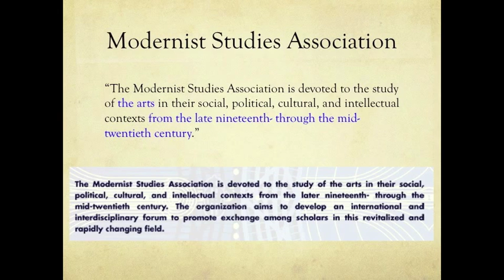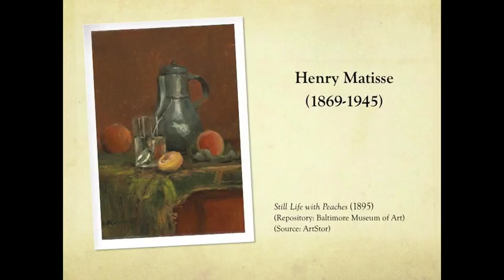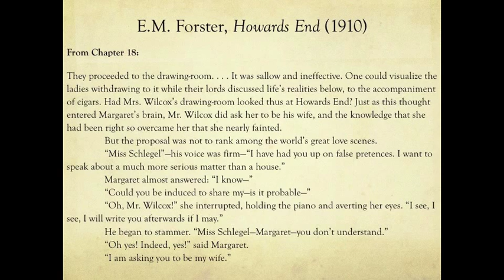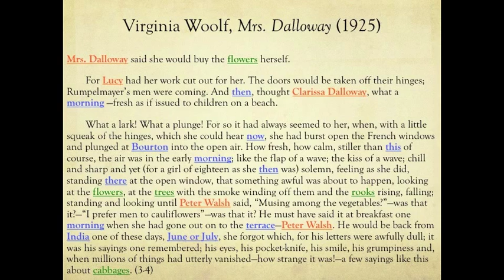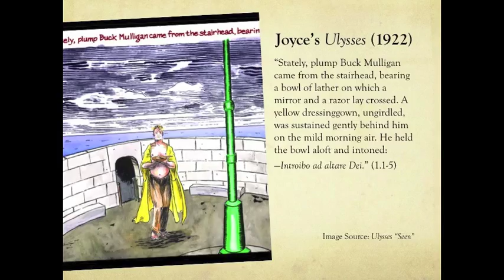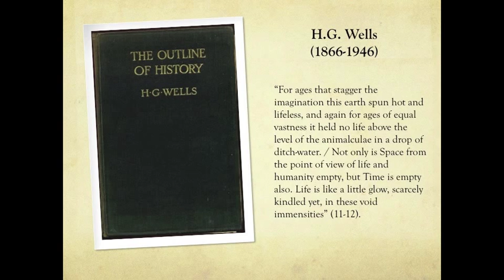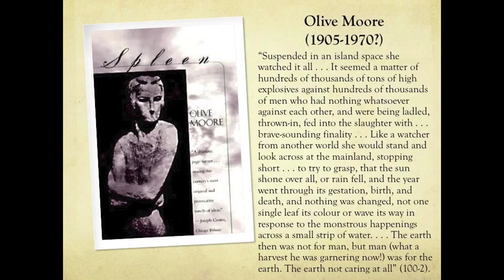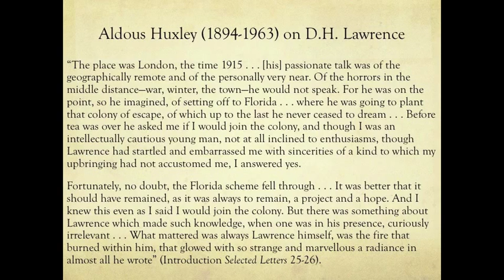Difficulty, Depth, and Deformation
Professor Benjamin Hagen, from the University of South Dakota, presents on "Difficulty, Depth, and Deformation."

Week six of the English Department Colloquium Series of Literature